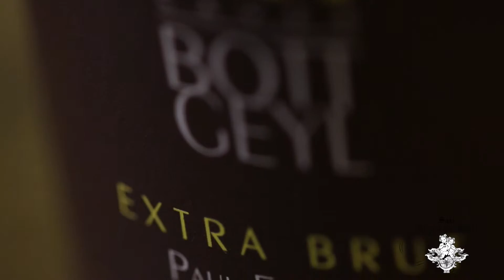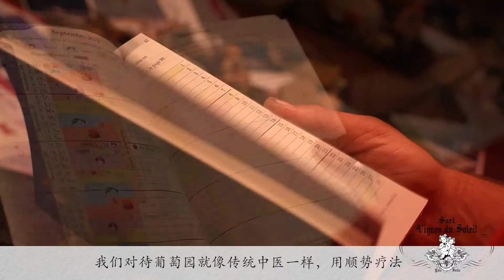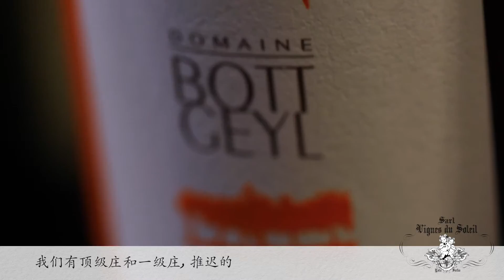Domaine Bott Geyl